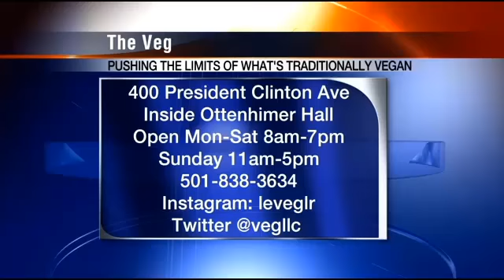Vegan Tacos from The Veg KATV Breaking News Weather and Razorback Sports